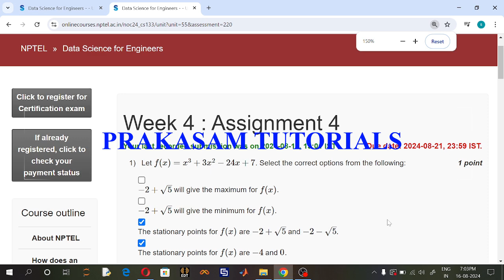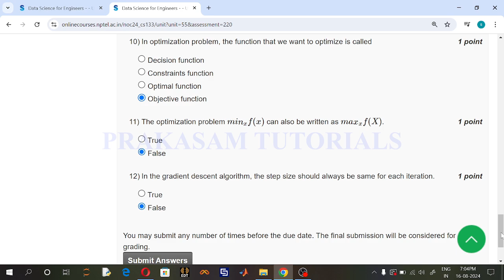NPTEL#Data Science for Engineers#Quiz Week4#July 2024